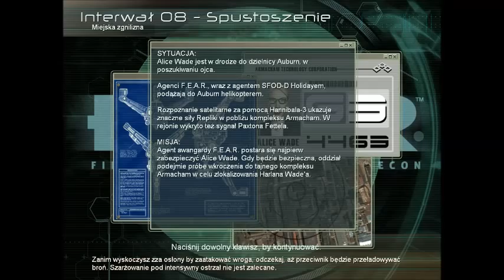F.E.A.R. - Gramy W Co Chcemy - Black Hawk Down Interwał 8 OP Miotacz Cząstek - Odcinek 11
First Encounter Assault Recon (F.E.A.R.) gra
Monolith Productions producent
Activision Blizzard wydawca
CDP.pl / CD Projekt wydawca PL
FPS/Horror gatunek
SP/MP rozgrywka